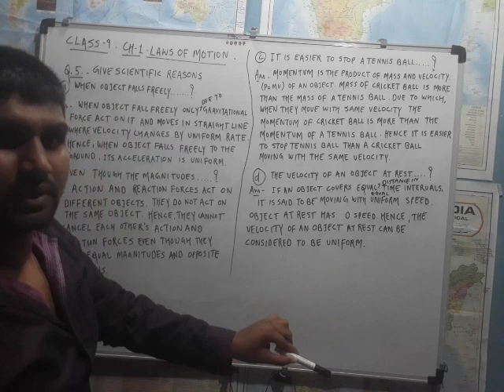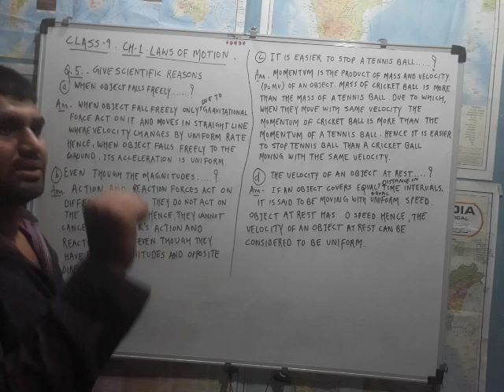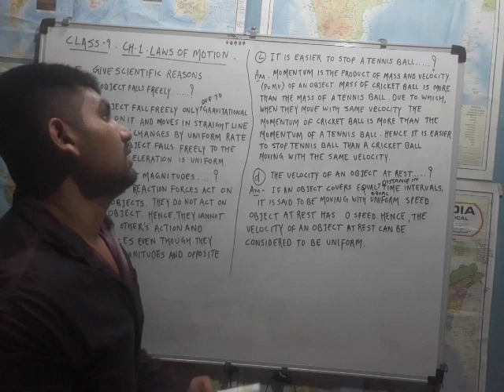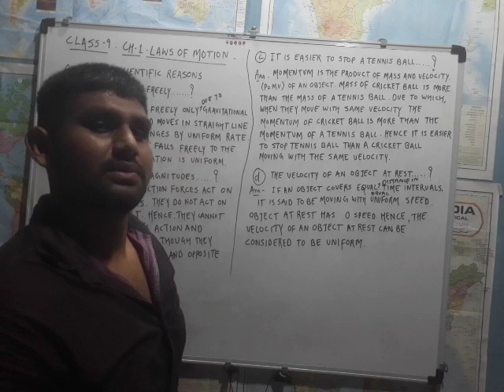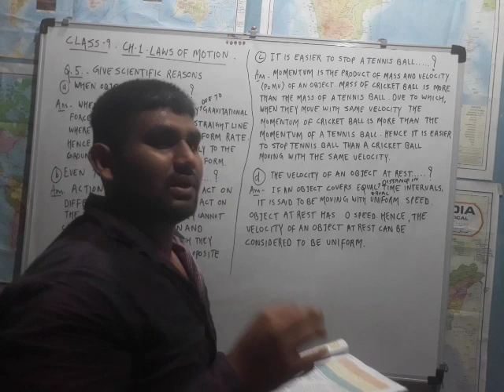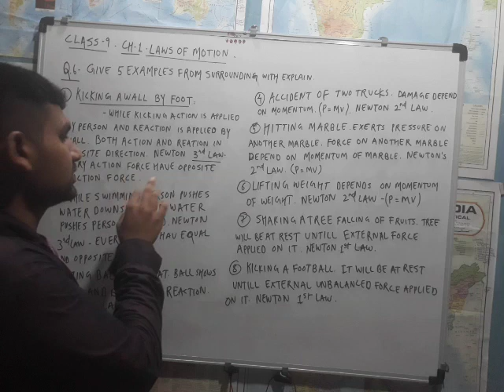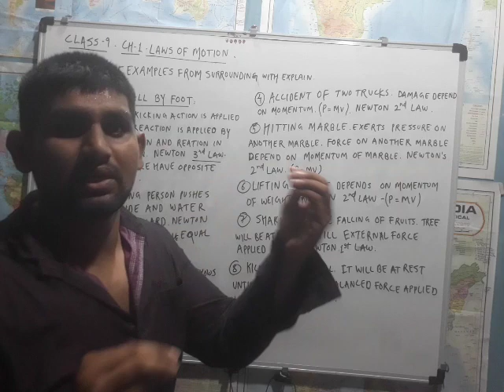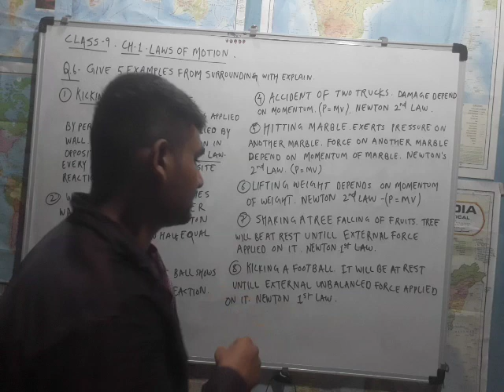Laws of motion exercise Part 2